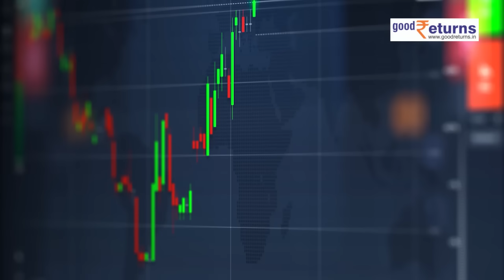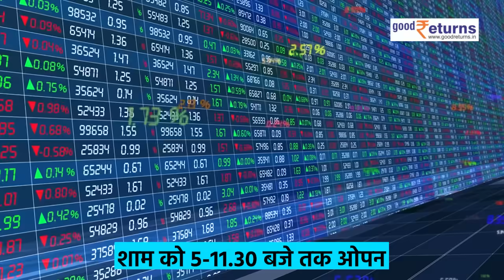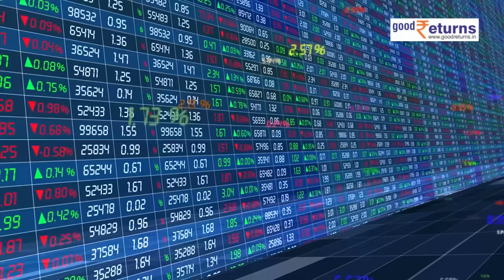Ram Mandir Pran Pratishtha | 22 जनवरी को पूरे देश में क्या खुला और क्या रहेगा बंद? | GoodReturns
22 जनवरी सिर्फ उत्तरप्रदेश के लिए ही नहीं बल्कि पूरे देश के लिए काफी अहम है. इस दिन को खास बनाने के लिए पूरा देश कुछ ना कुछ कर रहा है. इस दिन सब रामधुन में लीन रहे, इसके लिए देश की प्रमुख संस्थाओं ने भी कुछ फैसले लिए हैं.आइए आपको भी बताते हैं कि आखिर 22 जनवरी को क्या-क्या बंद होने वाले हैं.